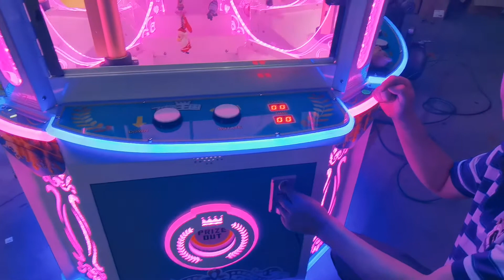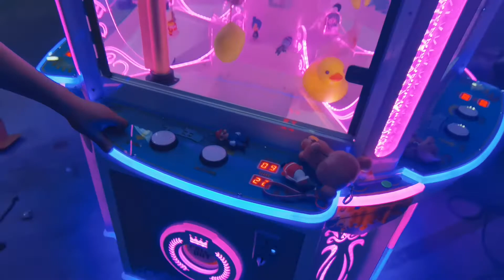飛炫王國4人座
PAN ASIA AMUSEMENT CO.,LTD.